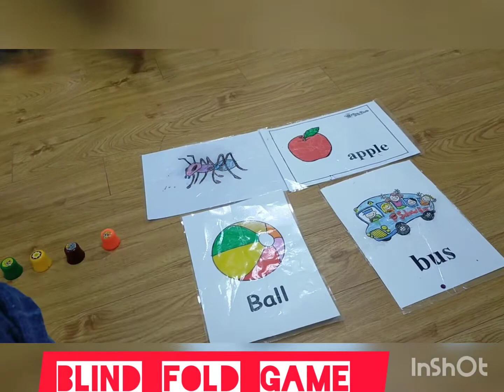Best ESL activities for beginners✅💪@kwadwosheldonstudios @sirmoxitv